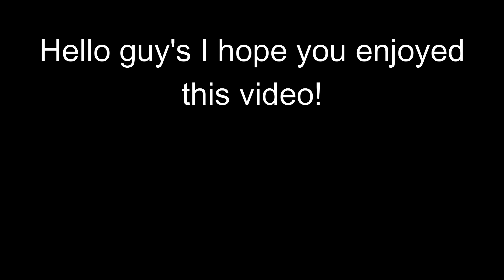THIS TANK SIMULATOR IS SCARY REALISTIC-steel armor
(there is also a M60 in the game)